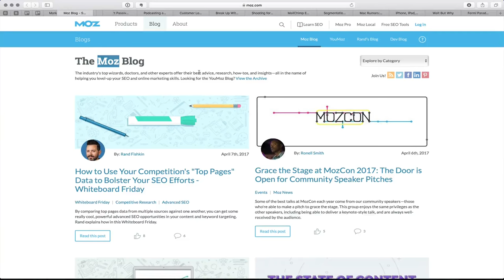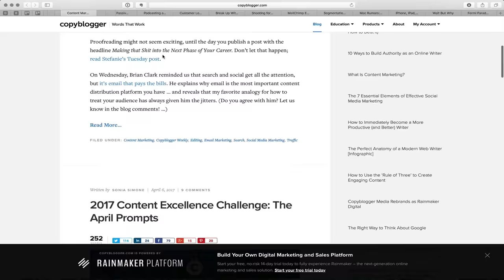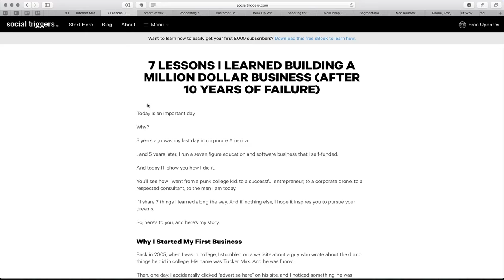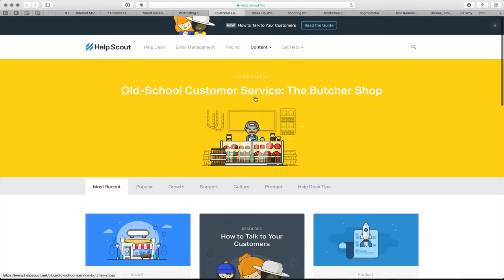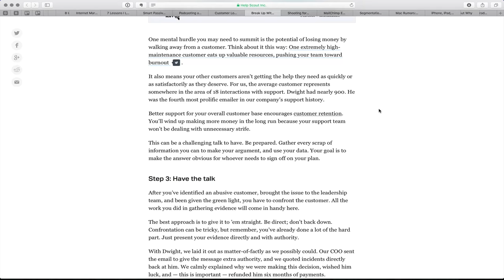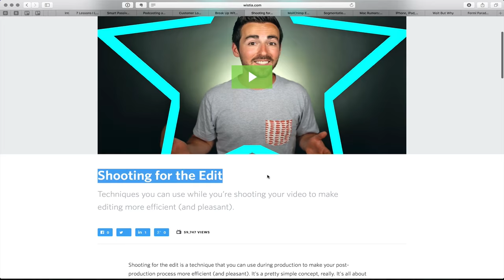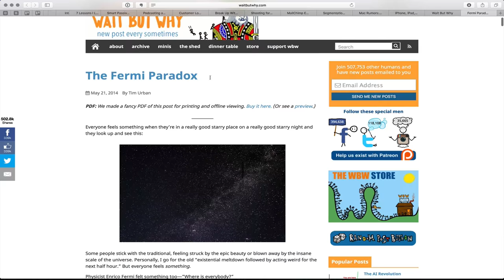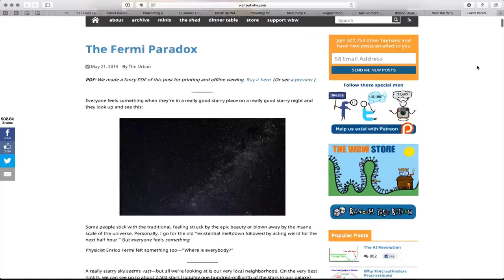TOP 10 Blogs e Sites que Eu Adoro Ler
Muitas pessoas me perguntam de onde eu tiro inspiração para produzir conteúdos e quais são os sites e blogs que mais gosto de acompanhar. E por isso, no vídeo de hoje, eu vou mostrar uma seleção especial com os meus 10 top blogs preferidos do momento.

📘 Baixe nosso eBook com 87 ferramentas de marketing digital (61 delas 100% grátis):

💎 Acompanhe o Viver de Blog 💎

⁉️ Pesquisas comuns sobre top blogs respondidas nesse vídeo:
Quais são meus 10 top blogs?
Qual a minha seleção dos top blogs?
Por que escolhi 10 top blogs?
Quais os top blogs que você precisa conhecer.
Tudo sobre os 10 top blogs
Quais são os top blogs que uso como inspiração para produzir conteúdos?